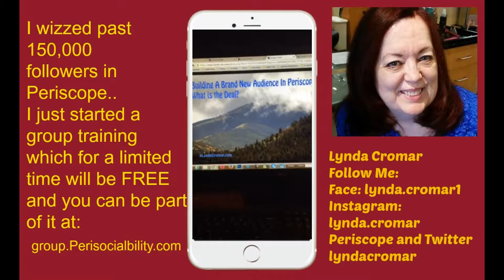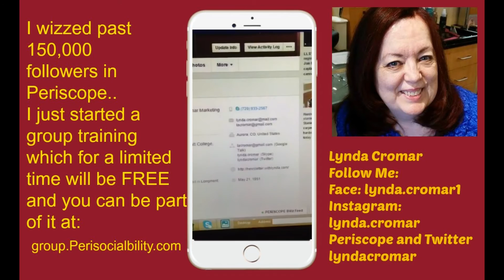Why Build A Periscope Following What Is In It For You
Why Build A Periscope Following What Is In It For You was originally published online in  2015 on another channel.. I am bringing it back here to preserve it..